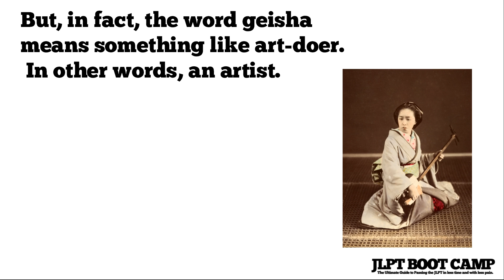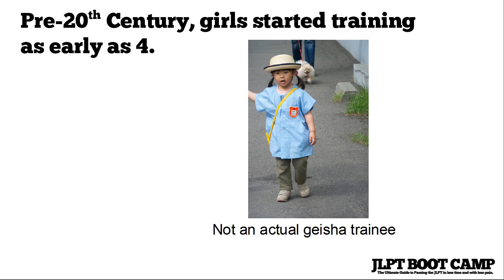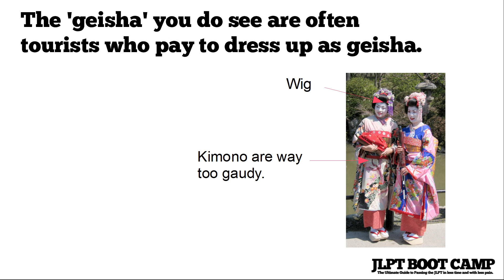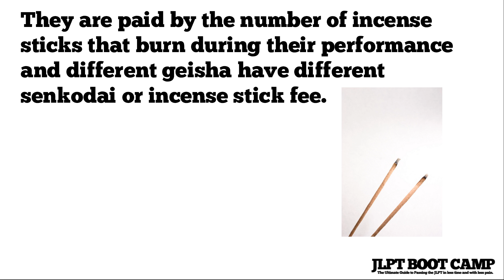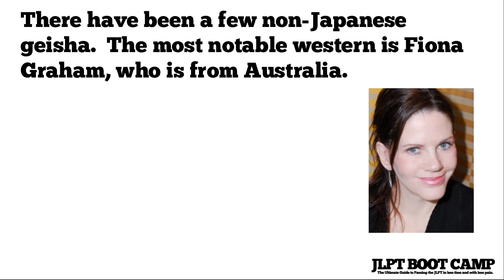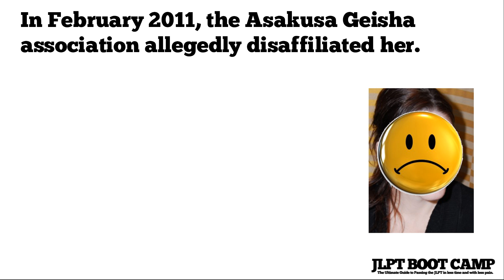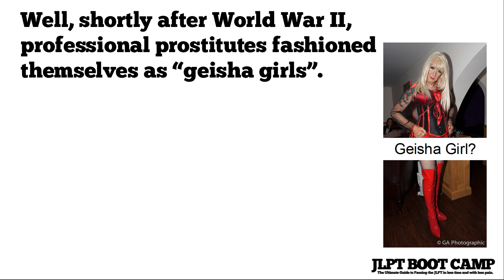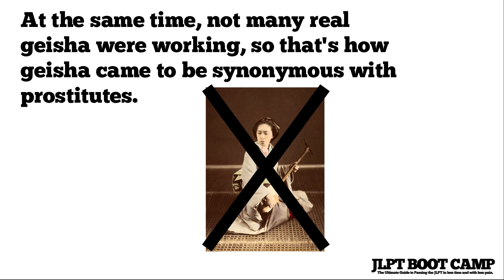The Geisha Misconception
There is a general misconception of geisha being professional prostitutes, but that isn't the reality.  I go into what the facts about real geisha in this episode of the podcast.

For more tips on how to pass the JLPT visit me